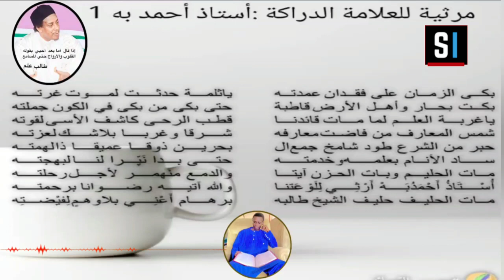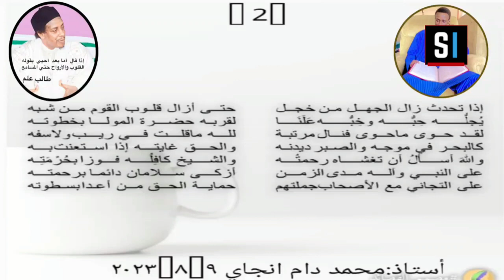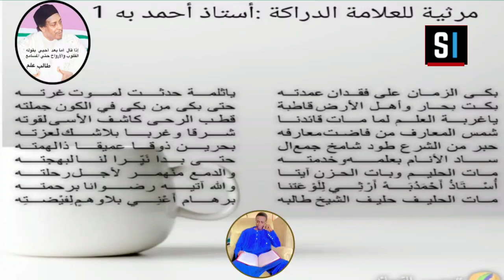MARSIYA OUSTAZ AHMAD BA = AK OUSTAZ AHMAD DAM NDIAYE ✍️